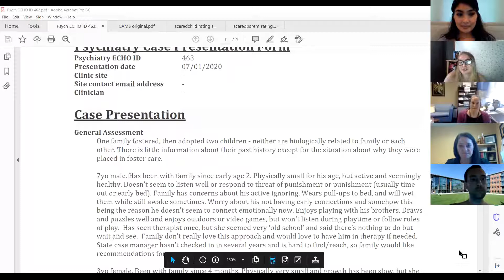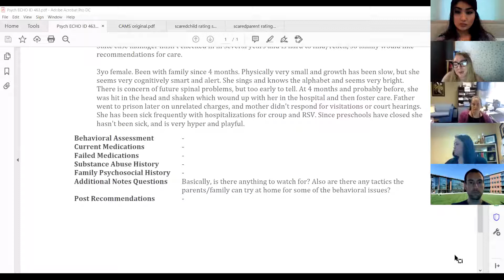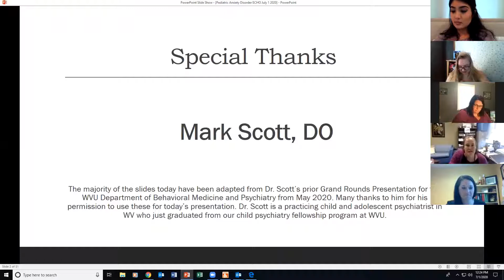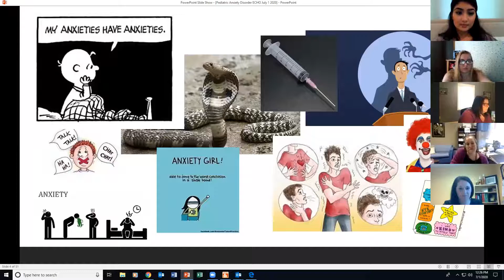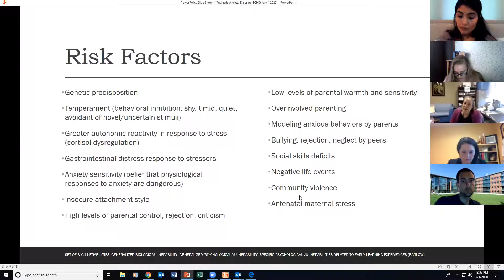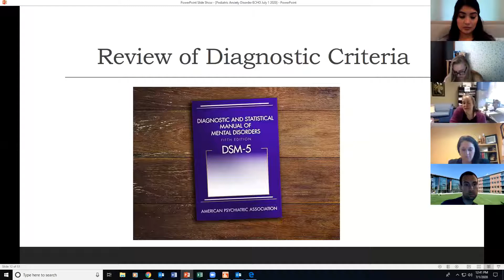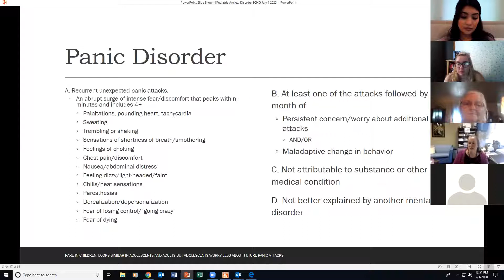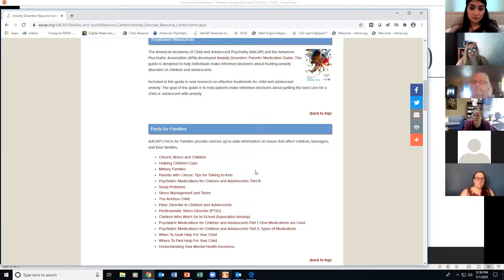WV Project ECHO Psychiatry 7/1/20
Pediatric Anxiety Disorders